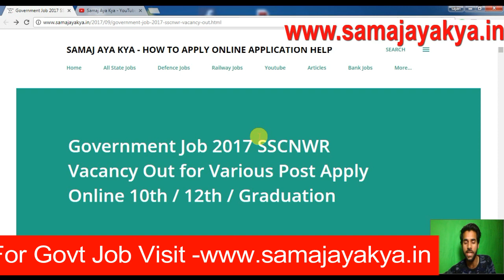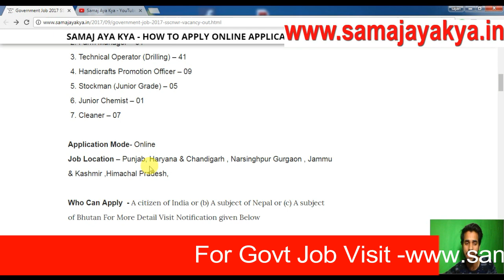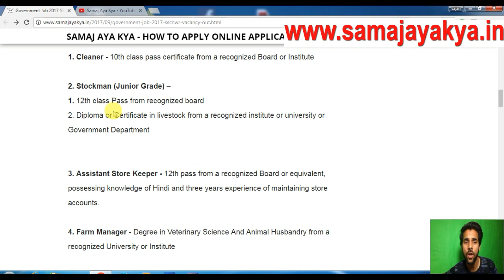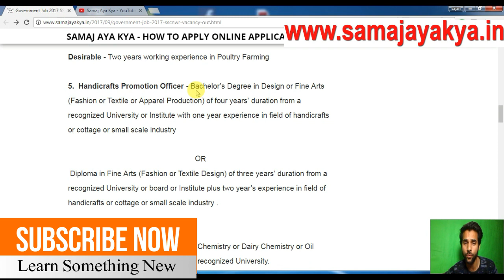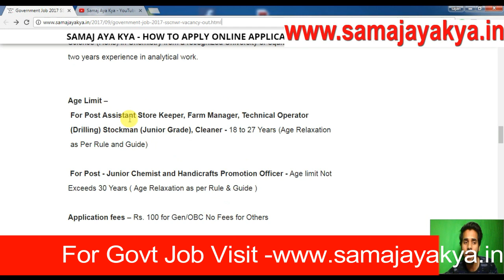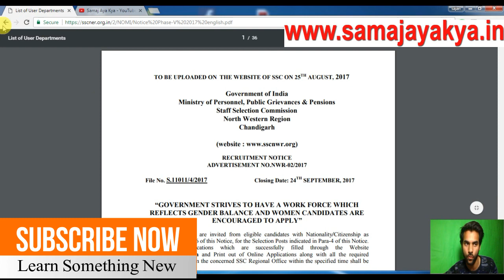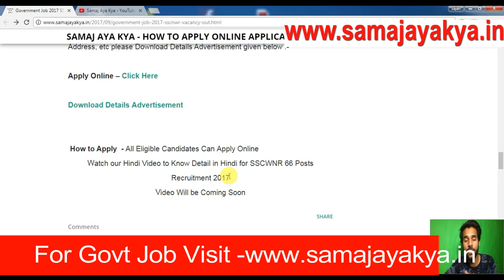Government Job 2017 SSC Female/Male Posts , All India Apply Online ,L.date 24 Sep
SSCNWR Vacancy Out for 10th Pass / 12th Pass / Graduate and Diploma Holder etc Apply online All Eligible Candidate for Syllabus , Exam Pattern, Cutt Off , Pay Scale and Official Notification and Apply